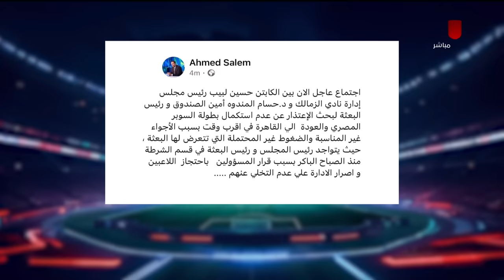شوبير يوضح فارق التعامل ورد فعل الإدارة في واقعتي كهربا وتعدي ثلاثي الزمالك على الأمن والدفاع عنهم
"لهذا نحن النادي الأهلي الذي نفتخر بالإنتماء إليه" شوبير يوضح فارق التعامل ورد فعل الإدارة في واقعتي كهربا وتعدي ثلاثي الزمالك على الأمن والدفاع عنهم